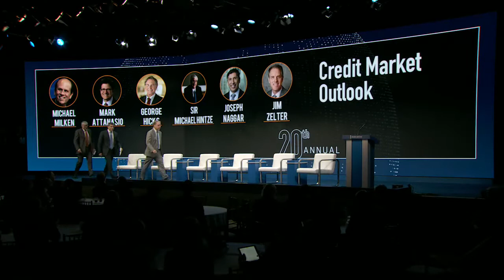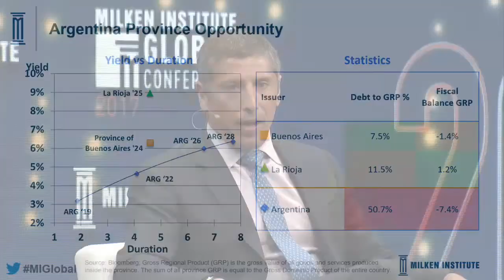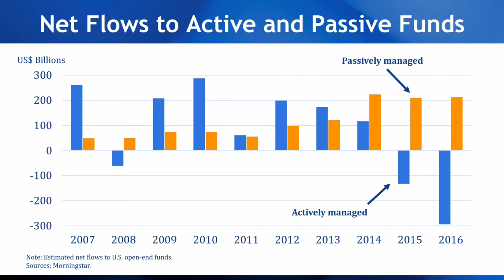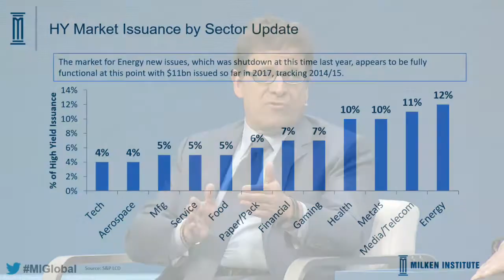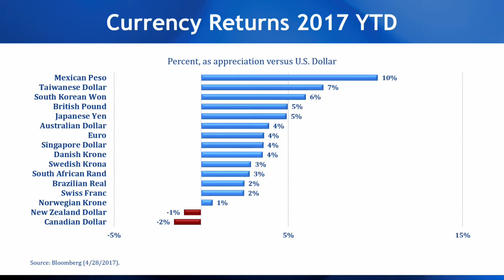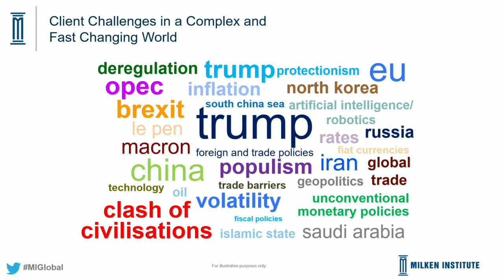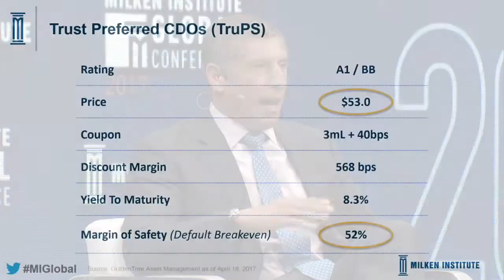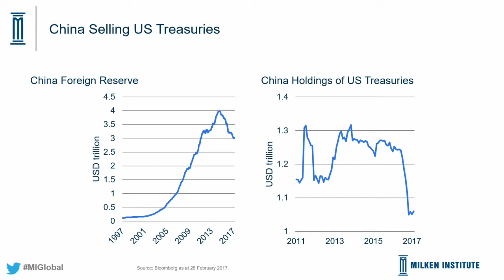Credit Market Outlook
Moderator
Michael Milken, Chairman, Milken Institute

Speakers
Mark Attanasio, Co-Founder and Managing Partner, Crescent Capital Group LP
George Hicks, Co-Founder, CEO and Co-CIO, Värde Partners
Sir Michael Hintze, Founder and CEO, CQS
Joseph Naggar, Partner and Senior Portfolio Manager, GoldenTree Asset Management
Jim Zelter, Managing Partner, Apollo Capital Management